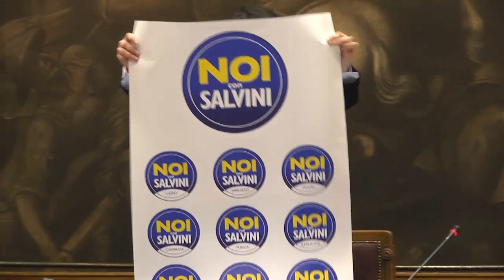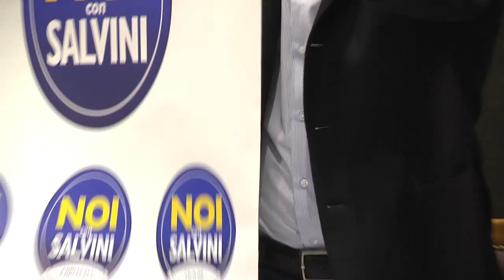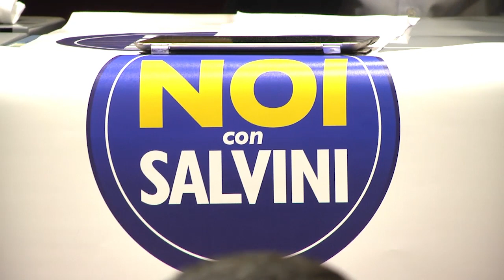Noi con Salvini - Salvini presenta progetto per il Sud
ROMA 19 DICEMBRE. Conferenza stampa integrale.

"Noi con Salvini". E' questo il simbolo (NOI e CON in giallo e SALVINI in bianco, il tutto inserito in un tondo a sfondo blu) con il quale la Lega Nord si presenterà alle elezioni nelle regioni centro meridionali del Paese.
"Credo che il Sud sia pronto a questo, ce lo chiedono da Taranto
a Benevento", ha detto il leader del Carroccio chiarendo però che
il nuovo progetto "non sarà una ricicleria. Eviteremo assalti
alla diligenza" da parte di chi vuole "salvare la poltrona. Chi
ha avuto esperienze politiche e si propone a noi sarà da valutare
con attenzione".